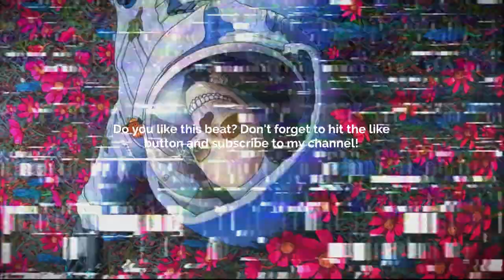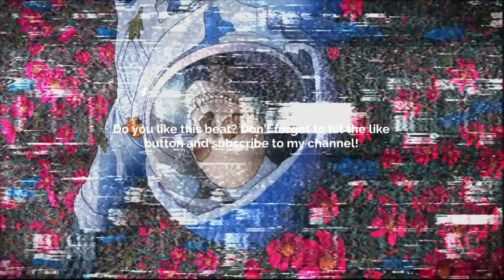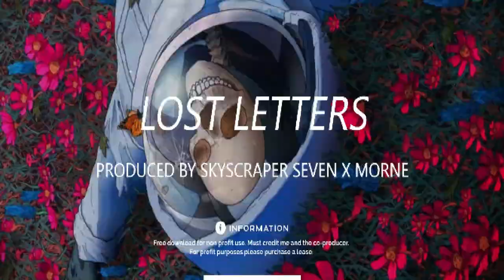[FREE] GUITAR TYPE BEAT - LOST LETTERS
Prod. @skyscraper_seven

FREE
GUITAR BEAT
SKYSCRAPER SEVEN